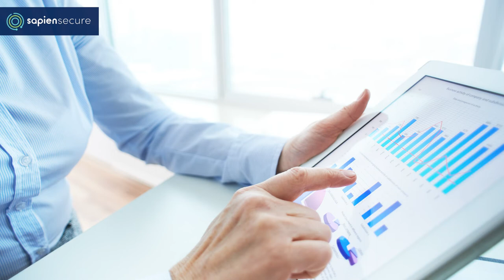SapienSecure - Full Interview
Dr. William Parker (COO, Co-founder), Scott Holmes (CEO), Dr. Savvas Nicolaou (CMO, Co-founder), and Brian Lee (CTO, Co-founder) discuss why SapienSecure is needed.

Empowering Your Data...